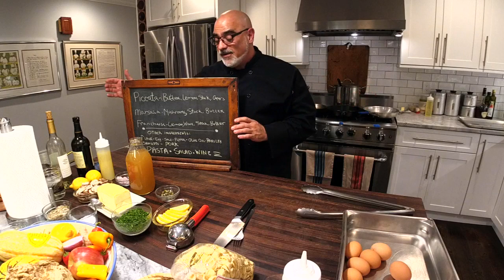Piccata, Marsala, Francaise OH MY!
The Grateful Chef, Eric Eisenbud pulls off three sauces in 45 minutes! Pork is the protein of choice for this great comfort food episode!